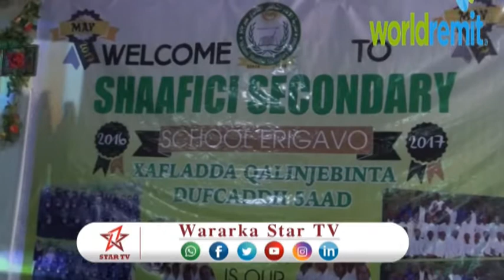DAAWO DUGSIGA IMAAMU SHAAFICI EE CERIGAABO MUNAASIBAD U QABATAY ARDAYDA DUGSIGAASI